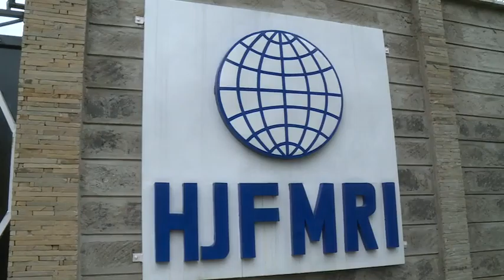HJFMRI Office Opening